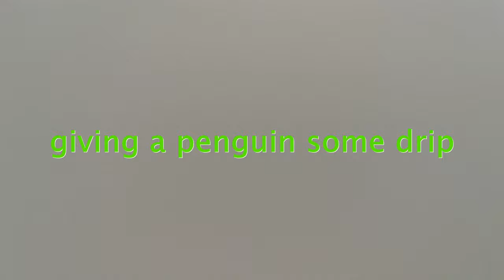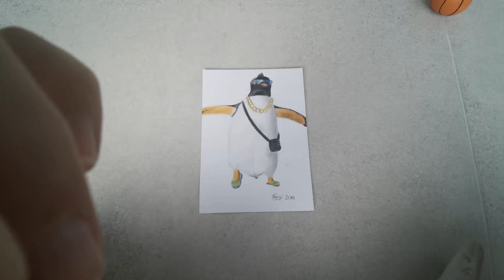fashioniqua / artwork by Max Grundy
- TBH i didnt film a video and havent in a while this video is slightly rushed so just bare with me

-realtime- ✏⏳ not very long

Twitter- (ill probably make one in the near future)

i am a 14 year old artist (at this moment time) I'm trying to improve over time and grow bigger in the YouTube community.

-My dad's iPhone XR -(occasionally)

Video pad NCH-

My supplies ✏🖌🖍📏

some random paintbrushes-
-no link

-winsor and newton brush markers-(just saying that i got these half price - who would pay that much for some pens😂)

spectra alcohol markers (brush)(24 pack)

if you enjoyed this you may like